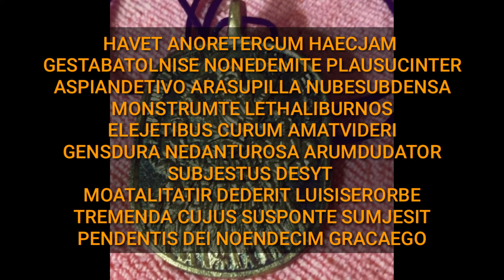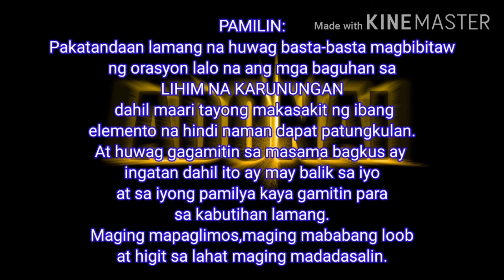BALABAL NG ATARDAR || MAE-ICEETV # 81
MAE-ICEETV

susi ng balabal ng atardar:
GRACAEGO URGUM ABEI
TETI UMAE ATUM BEM
ATAIR CIEM HAH